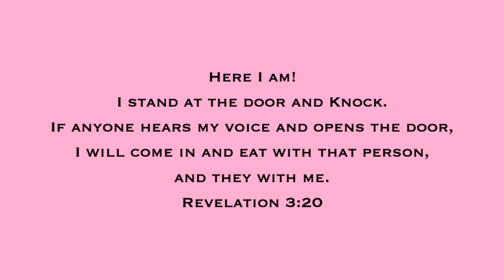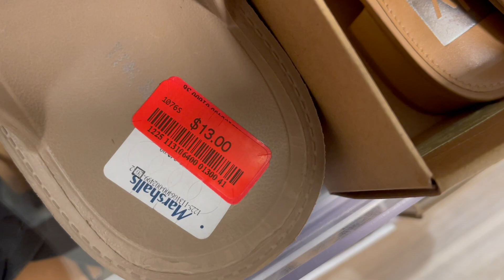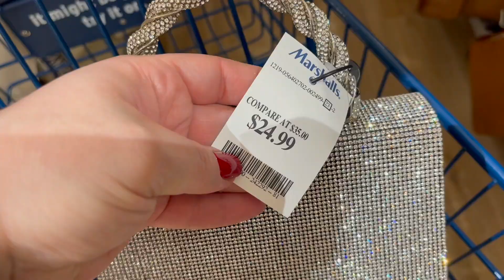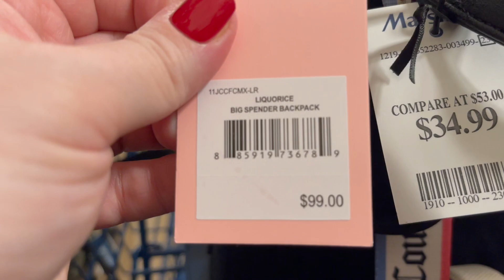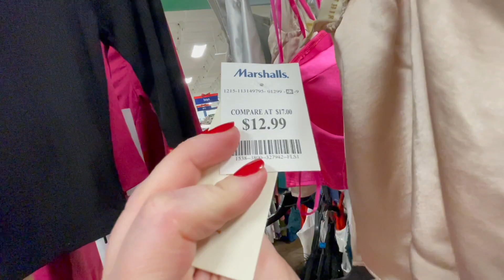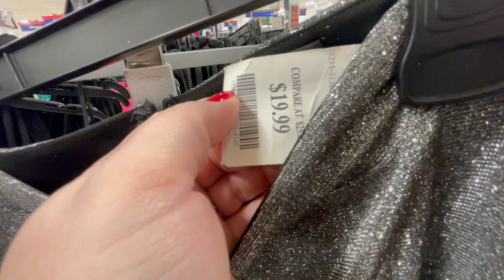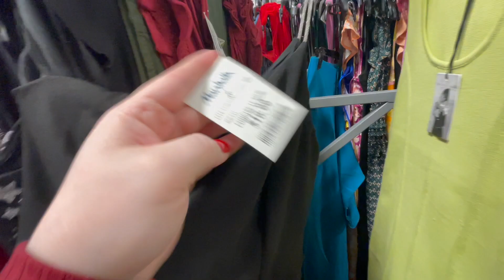MARSHALLS SHOP WITH ME 2023 | DESIGNER HANDBAGS, SHOES, JEWELRY, NEW CHRISTMAS GIFTS, NEW ITEMS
Come shop with me at Marshalls on this walkthrough as I search for designer handbags and new name brand purses, shoes, jewelry, makeup, clothing, dresses, home decor, kitchen finds, Rae Dunn, Christmas gift sets, Christmas finds, and other new items and new finds!